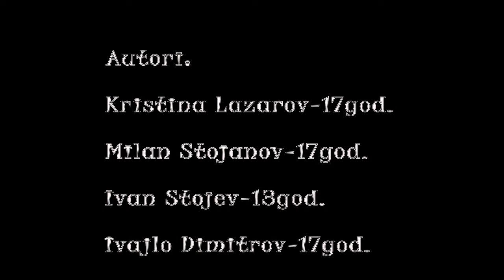Šerif Pera - Bosilegrad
Autori:
Kristina Lazarov
Milan Stojanov
Ivan Stojev
Ivajlo Dimitrov
Po stihovima  Ivane MIlanov
Muzika:
James Bond-ost
Otpisani-Ost
Oda radosti
Montaža:
Ivajlo Dimitrov
Milan Stojanov
Gošo Ignjatov
Mentor:
Ljubiša Penev
Produkcija:
SD M.Anime 2016 Bosilegrad